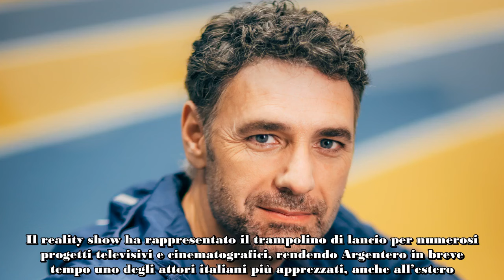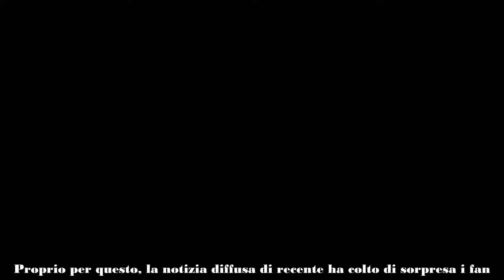Luca Argentero, la subdola patologia lo ha colpito senza pietà “Preoccupato profondamente” Sembra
Francesca Fagnani si è innamorata di “qualcuno” che non è però il suo fidanzato, Enrico Mentana. Come lui è però molto famoso.

Francesca Fagnani è il celebre volto di “Belve“, il programma in onda sulla Rai, che a ogni puntata, permette alle celebrità di raccontarsi attraverso delle interviste, durante le quali rilasciano spesso qualche rivelazione.